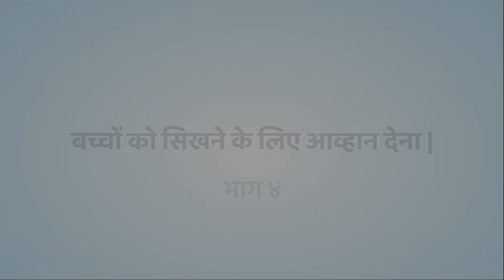FRE NIPUN BHARAT 09,Hindi बच्चो को सीखने के लिये चुनौती देना 04 Nilesh Ghuge